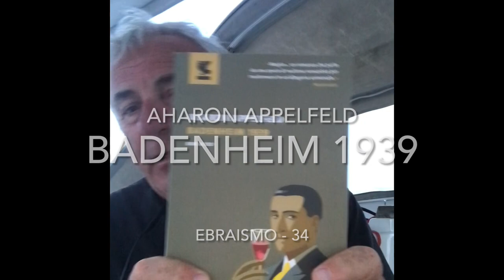BADENHEIM 1939 / Aharon Appelfeld/ Ebraismo - 34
La tragedia degli ebrei in Europa raccontata in un modo superbo e ricco di non sense